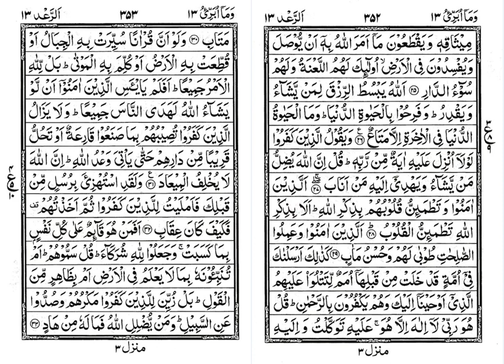Quran 0222 Suraha e Ra ad R04 - Arabic to Urdu Audio Translation & Explanation